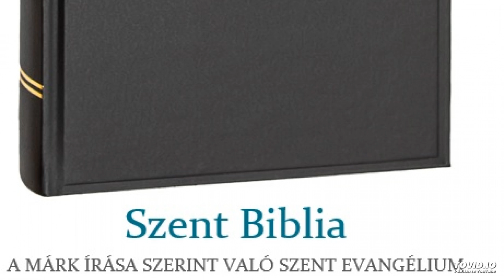Szent Biblia – A Márk írása szerint való Szent Evangélium 8.